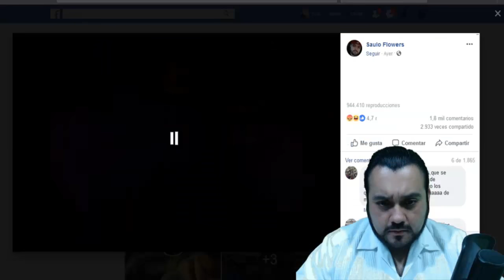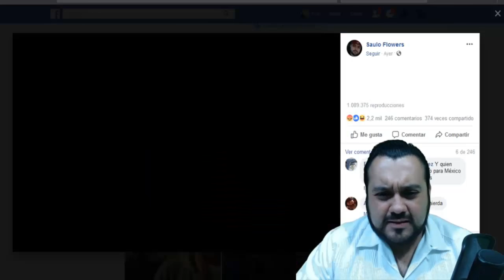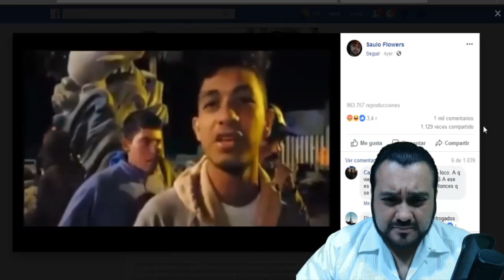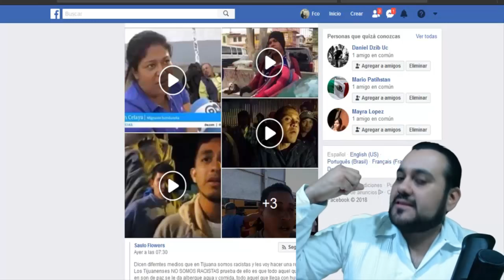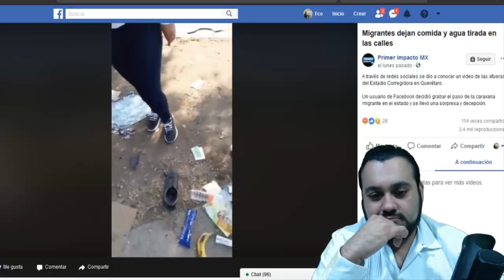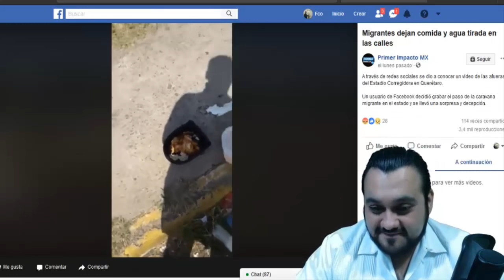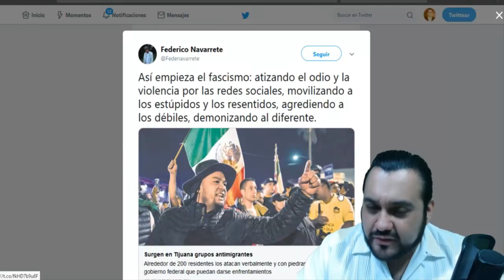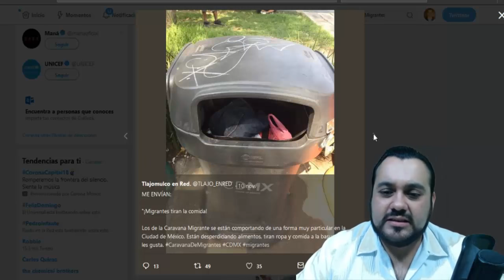¡HONDUREÑOS NOS ENVIAN AMENAZA! LAS TENSIONES EN TIJUANA - ESTADISTICA POLITICA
AMIG@S LAS CARAVANAS SUDAMERICANOS QUE CADA VEZ LLEGAN A MÉXICO, SE ESTÁN CONVIRTIENDO EN UN PROBLEMA PARA EL PAIS, SOBRE TODO EN CIUDADES COMO TIJUANA.

EN LO QUE NO ESTOY DE ACUERDO ES QUE ENTREN ILEGALMENTE AL PAÍS Y APARTE NOS AMENACEN.

VIDEO, FOTOS DE LA COMIDA Y ROPA QUE CUANDO NO LES GUSTA LA DEJAN EN LA BASURA. LOS AYUDAMOS Y ELLOS NO SE DEJAN AYUDAR.